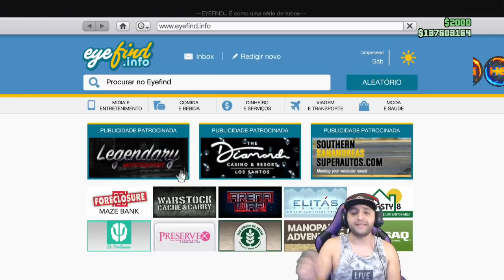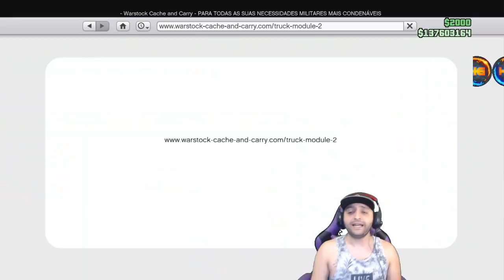**SOLO** DUPLICAÇÃO GANHA ATÉ 2,000,000 A CADA 5 MINUTOS FACIL RAPIDO S/AJUDA GTA ONLINE XB1&PS4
Gamertag:(Xbox One)
IIHERMANOSII   (TUDO MAIÚSCULO)
Hermanos Gamer1
Hermanosloko

ID:(PS4)
PSN: Hermanos_games
PSN: xXHERMANOSXx-yt
PSN: Hermanos_mod

Canais parceiros